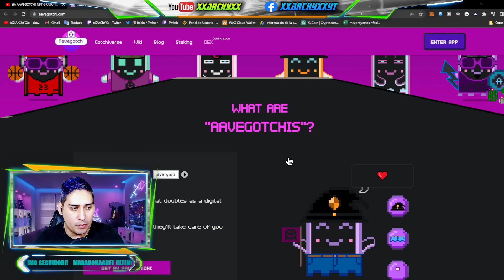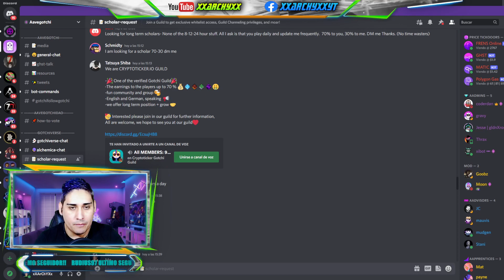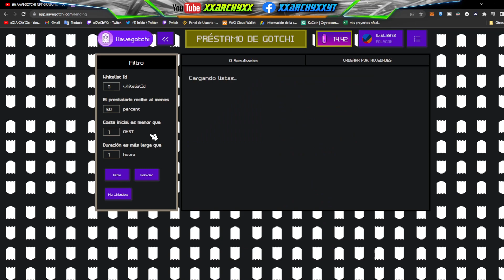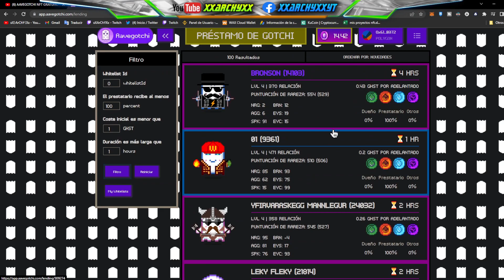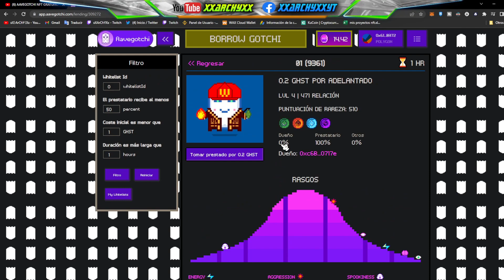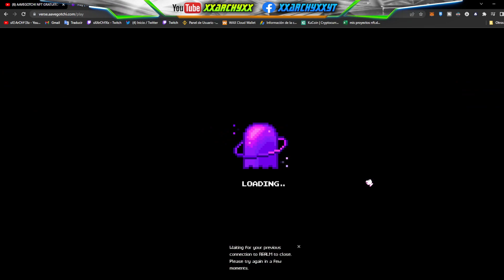🤑🤑GANA entre 10 y 20 DOLARES POR día!! con una inversión mínima o sin inversión!!😱😱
muy buenas chicos y chicas!! hoy os traigo un pedazo de proyecto que esta muy bueno de analizar!! estas preparado???

TOKENS
1.-GHST - 0x385eeac5cb85a38a9a07a70c73e0a3271cfb54a7
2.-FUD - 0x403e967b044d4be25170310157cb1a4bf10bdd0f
3.-FOMO - 0x44a6e0be76e1d9620a7f76588e4509fe4fa8e8c8
4.-ALPHA - 0x6a3e7c3c6ef65ee26975b12293ca1aad7e1daed2
5.-KEK - 0x42e5e06ef5b90fe15f853f59299fc96259209c5c